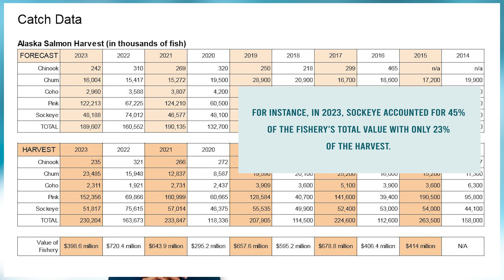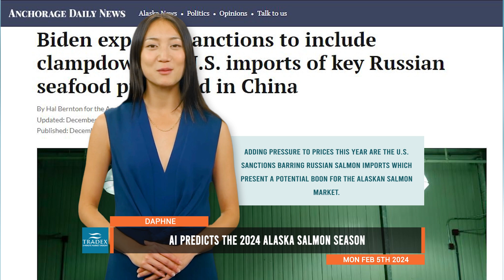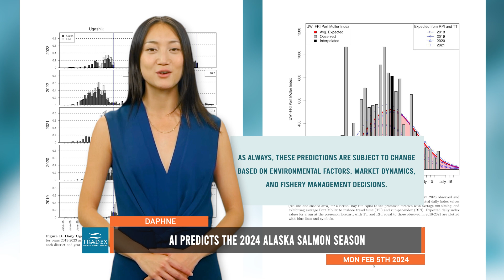3MMI - AI Predicts 2024 Alaska Salmon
--- AI models are capable of various tasks, including language processing, image and speech recognition, to decision-making - so we ask AI to make predictions on the 2024 Alaska Salmon Season. Our recommendation is to start preparing your Salmon requirements for this year. Adding pressure to prices this year are the U.S. sanctions barring Russian salmon imports which present a potential boon for the Alaskan salmon market. Watch to Find Out More.